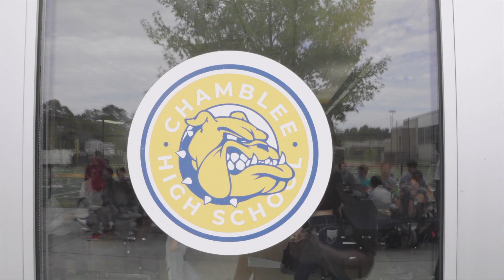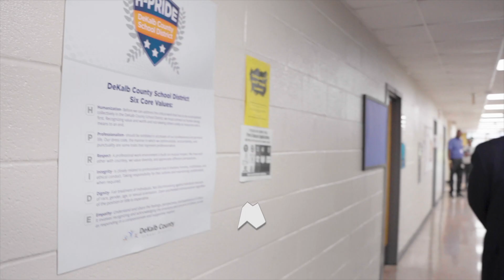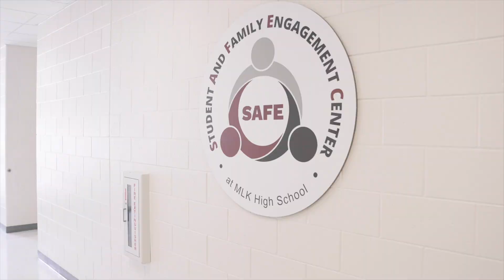Hitting The Road w/Horton - Chapel Hill - Chamblee - Champion - MLK